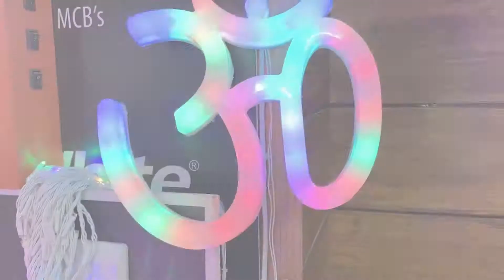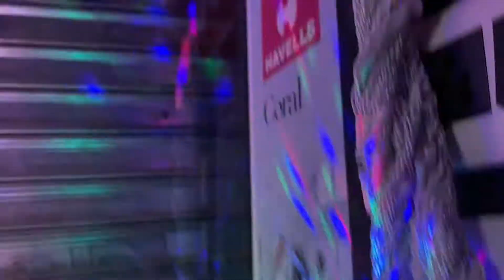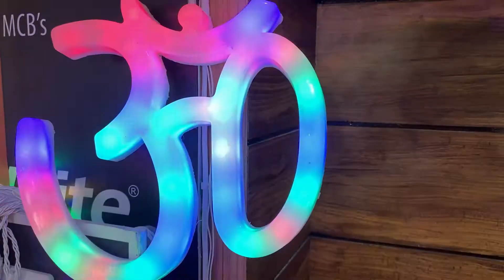Home Decoratives Lights Unboxing & Review | Electrical Unboxing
Home decorative Lights, bulbs lazer lights to make your indoors and outdoors look facinating.
Different kind of products, like decorative LED lights, Laser Lights, Running Om, Rotating bulb and 3 in 1 LED bulb.

Buy your favorite decorative and make your homes look even better :)

This is a hub of electrical products, we are 'Kamal Electrical & Ref.' since 1999!